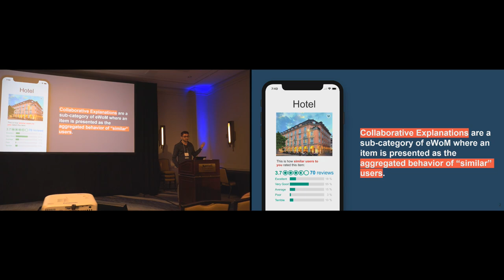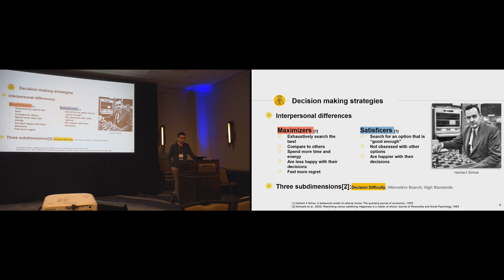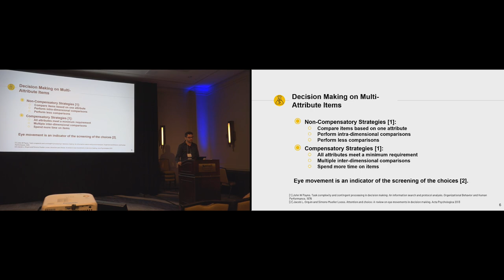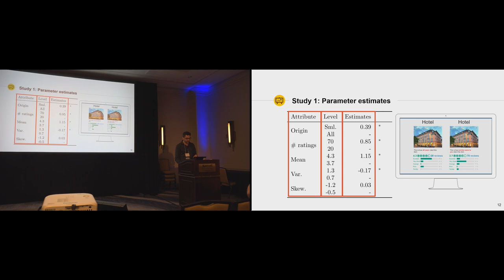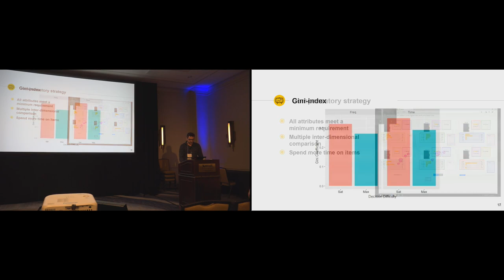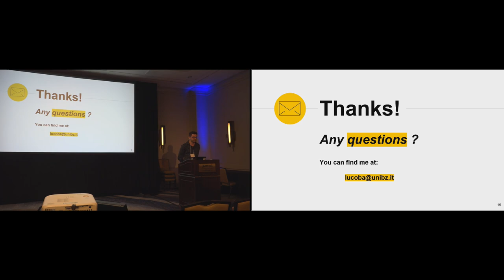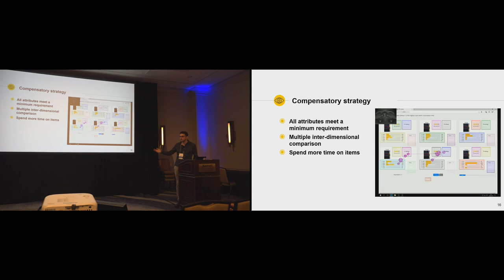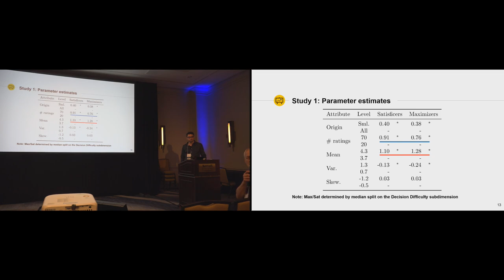Decision making strategies differ in the presence of collaborative explanations: two conjoint ...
Decision making strategies differ in the presence of collaborative explanations: two conjoint studies
Ludovik Coba, Laurens Rook, Markus Zanker, Panagiotis Symeonidis

IUI '19: 24th International Conference on Intelligent User Interfaces
Session: Explainable AI II

Abstract
Rating-based summary statistics are ubiquitous in e-commerce, and often are crucial components in personalized recommendation mechanisms. Especially visual rating summarizations have been identified as important means to explain, why an item is presented or proposed to an user. Largely left unexplored, however, is the issue to what extent the descriptives of these rating summary statistics influence decision making of the online consumer. Therefore, we conducted a series of two conjoint experiments to explore how different summarizations of rating distributions (i.e., in the form of number of ratings, mean, variance, skewness, bimodality, or origin of the ratings) impact users' decision making. In a first study with over 200 participants, we identified that users are primarily guided by the mean and the number of ratings, and - to lesser degree - by the variance and origin of a rating. When probing the maximizing behavioral tendencies of our participants, other sensitivities regarding the summary of rating distributions became apparent. We thus instrumented a follow-up eye-tracking study to explore in more detail, how the choices of participants vary in terms of their decision making strategies. This second round with over 40 additional participants supported our hypothesis that users, who usually experience higher decision difficulty, follow compensatory decision strategies, and focus more on the decisions they make. We conclude by outlining how the results of these studies can guide algorithm development, and counterbalance presumable biases in implicit user feedback.

Recorded at the 24th International Conference on Intelligent User Interfaces, Los Angeles, USA, March 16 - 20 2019